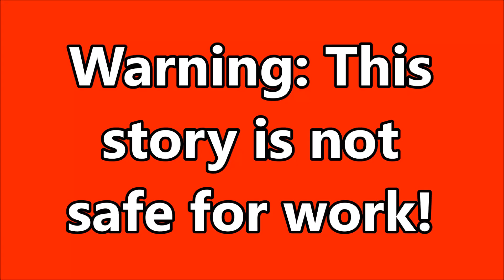Planned Parenthood in Kindergarten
Twitter has been helping the Democrats to win, but Elon Musk is having none of that.

News of the Week:
Banning Antifa
Stealing Farmland
Blank Page Protest
Problem With FTX
Musk Publishes the Story
Hobbs Worked With Twitter
New York Confines the Vulnerable
Glamorizing Suicide in Canada
Reparations in California
Tik Tok is Digital Fentanyl

Rumble: @CatholicConservative

9 Hours Of Meditation Sleep Relaxation Mindfulness Spiral [Shepard Tone]
M Borger